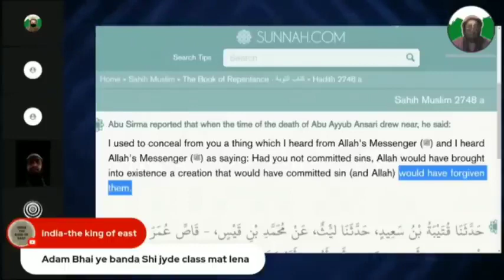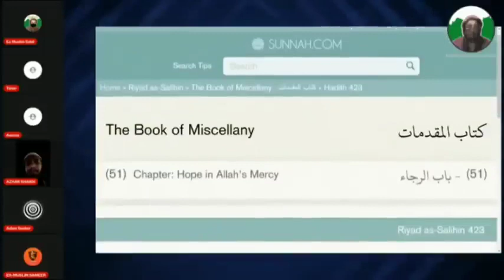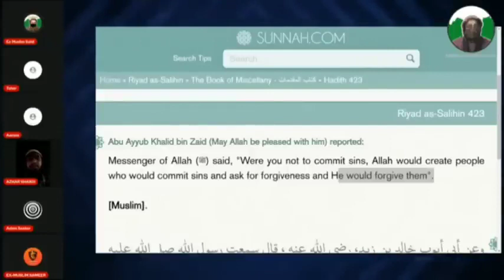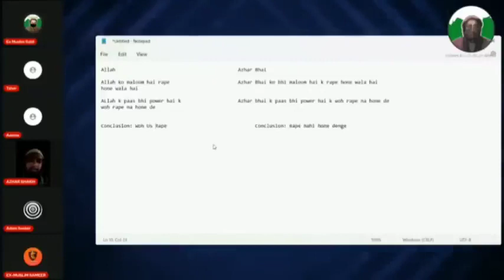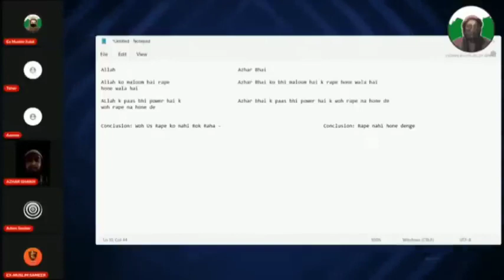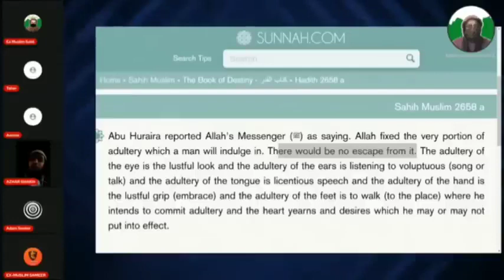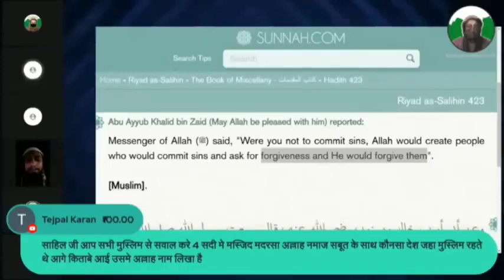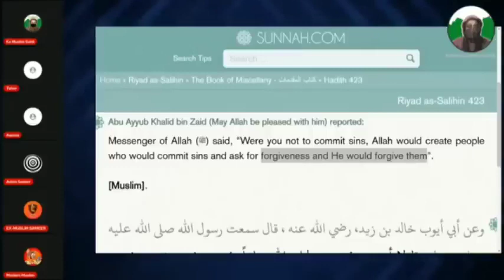ISLAM ME KITNI ACHHAI HAI. EX MUSLIMS DEBATE , islamiclecture, forbidden in islam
Islam se insaniyat tak
Dismantling a quran
Thug life vs hug life
allah se billah tak ka safar
Ex muslim
ex hindu converted to islam came to defend islam on exmuslim debate channel
Ek momina ne islam chhoda but afraid of
Kaun hai bada dhokebaaz Allah ya Islam
Ex muslim live miracle of quran
Mumbai adnan first time reply to pakistani momin
Ex muslim live debate me aya ex-ex muslim
Kya allah ko namaz se fark padta hai
For non momins
Why i left isam-with Usman ayoube
Ex muslim Zafar heretic
Ex muslim sahil official
Sulemani jalebiya
Adam seeker urdu
The shanatan shankara
Ex muslim movement of india
Al kafir
Ex muslim testimony debates
Uncomprimising india
Quran expert